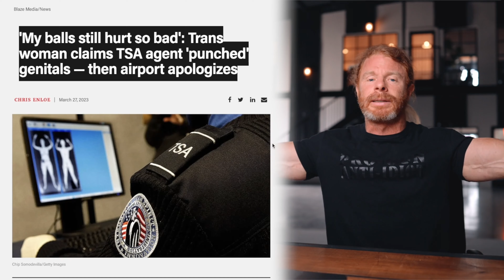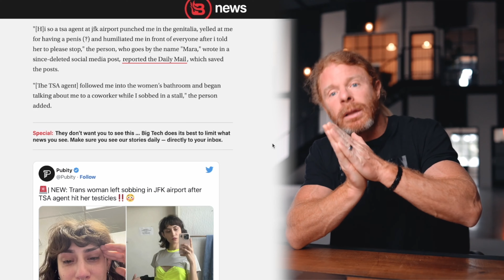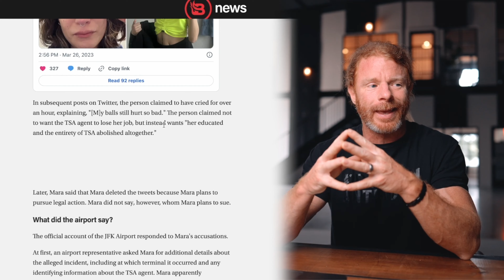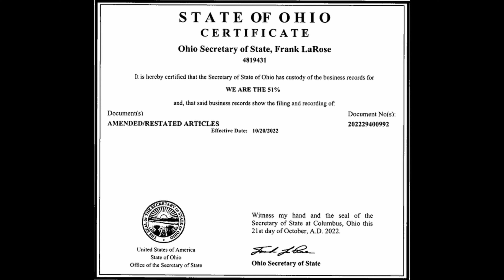LGBTQ ATTACKS TSA: FUNDED BY GEORGE SOROS, BLACKROCK, BIG PHARMA, AND VANGUARD!!!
We have created a System and are looking for Good People like You, to Help Us, Feed all the Children in the World, so No Orphan goes to sleep hungry again!

Due to the 2023 World Famine, there is Estimated to be about 1 Billion people in the World that will die due to Starvation by 2025. Most of those are Orphans located in 3rd World Countries.

We have created a System where Likeminded people Us come Together for a One-Time costs of Only $50. This System pays Us up to $100,000 a year as supplemental income Worldwide.

If You own a Business now or have been Blessed to be able to Donate more. Our Goal is $1 Million!

We are looking to visit over 35 Orphanages on Our First Trip to Uganda, Africa. There are thousands of Orphans living on 1 meal, every 2 days. This is usually just Rice and Beans.

At MATT55.COM, We will Help Teach the Children to Grow Their Own Food! This also includes the Community You live in right now. There are 13,800 School Districts alone right here in the United States.

We are looking for 50 People around the World to go with Us to Uganda.  We will Help Build a System for each Orphanage. We will Educate the Children to Plant Gardens and Raise Chickens, for Eggs and Meat.

Check out the Video Now, which fully explains everything, We are doing now. MATT55.COM